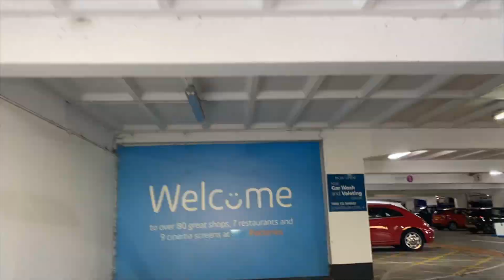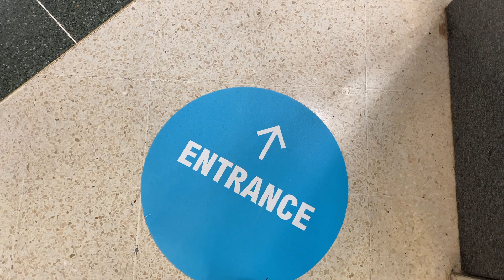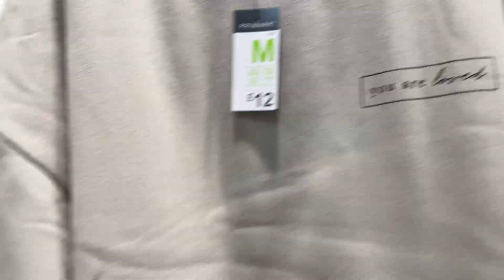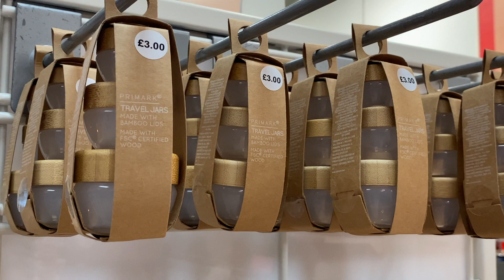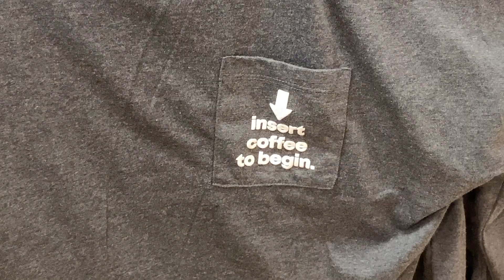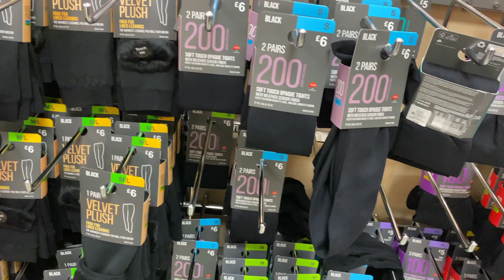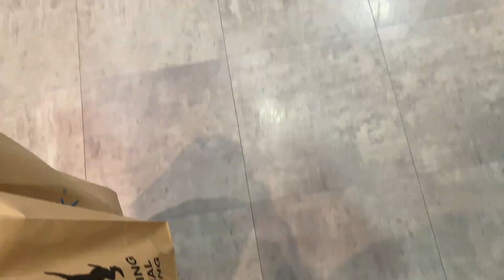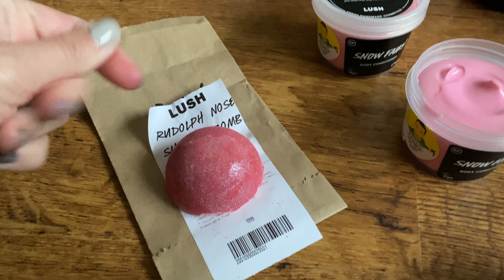Primark & Lush HAUL pre LOCKDOWN November 2020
Hello friends.

Enjoy xo

If you do enjoy my vlogs and would like to help me keep making more fun editions, showcasing my adventures through life, please take a look at my Patreon page and consider donating or joining to help me grow 🌻💓xo

Amazon links to my EVERYDAY essentials:

USEFUL-
multifunctional bandana neck warmer, seamless magic scarf tube

13 in 1 elastic magic head wrap (plain)

large hand warmer/ power bank with LED Flashlight

small handwarmer/ power bank

large hand warmer in the same style as the smaller one (7800mAh)

hair clips/ barrettes (seamless)

Eclat Natural Skincare - Lash Serum

Inverted Umbrella - wind proof, handle and carry bag

Pink heavy duty car mats

proscenic T21 Air Fryer 5.5L LED touch screen and wifi smart app

TECH-
Smart WiFi Power Strip

LaCie 5TB Shock Resistant Hard Drive

iPad sleeve/case

iPad smart case with sleep/wake function

iPhone 11 Tempered Glass screen protector

Smartphone suction car mount holder

AirPod silicone case - 7 in 1 pack

AirPod Silicone case

Belkin Wireless charging pad

ECHO-
Glass water bottle 550ml BPA free and leak proof

OrganiCup Menstrual Cup

Reusable Bamboo Menstrual Pads

10 pack of glass straws

8 piece straw carry pouches

Follow my adventures on Instagram @millei_moments
My Depop is now up and running in the UK too 💸 @Millei